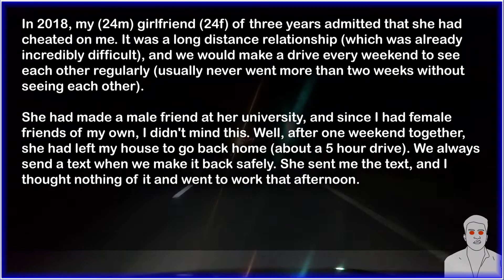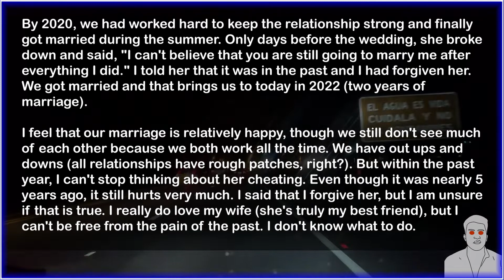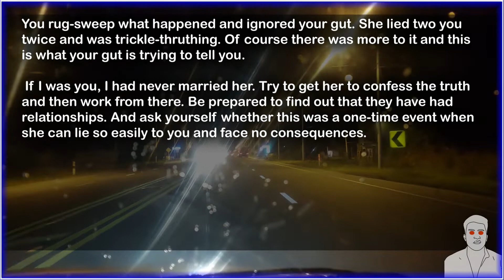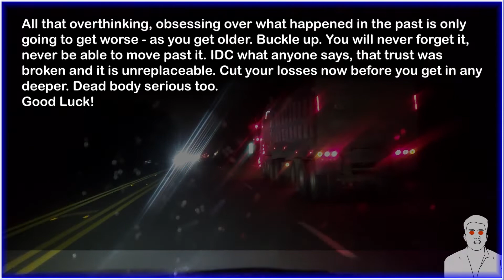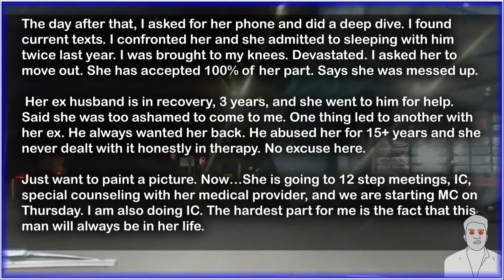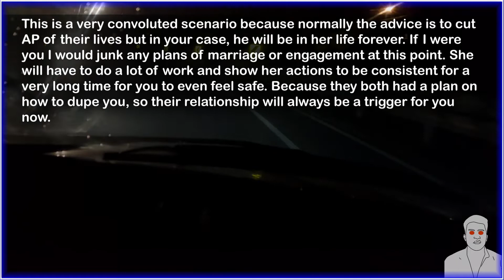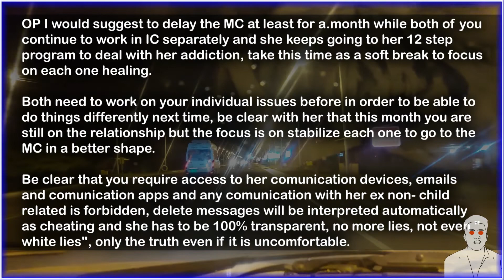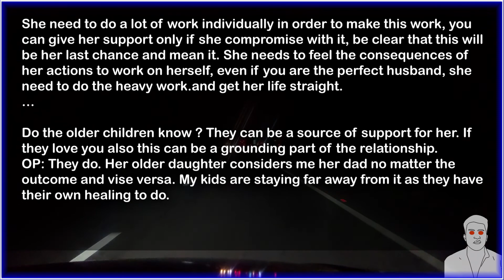My wife had an affair with her ex-husband she admitted to having slept with him 2 times 💔😭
Reddid Writings that are undoubtedly incredible, real facts of life, here you will find every day a new video with a new story to tell full of intrigue, mystery and questions with answers.